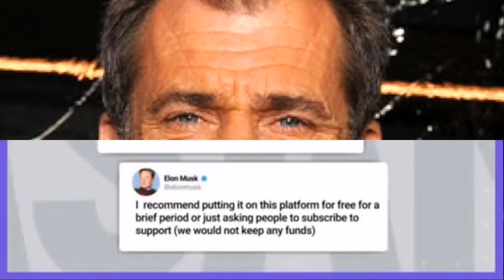7 MINUTES AGO! Mel Gibson pairs up with Elon Musk to expose Hollywood's dark secrets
Mel Gibson  exposes Oprah Winfrey's dark secrets